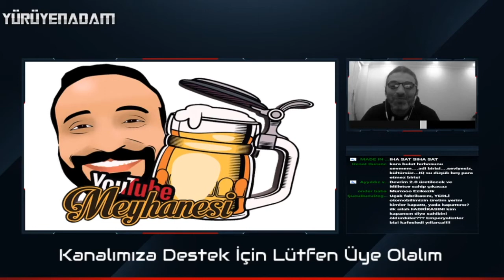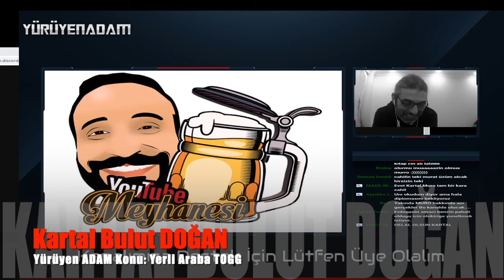Kartal Bulut Doğan | Yürüyen Adam | Yerli Araba | TOGG | Elon Musk | Tesla